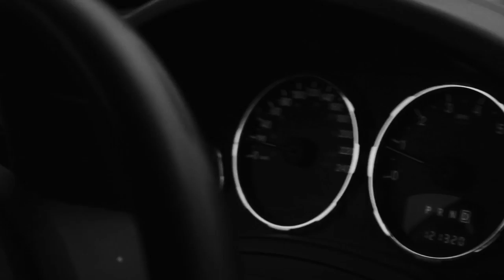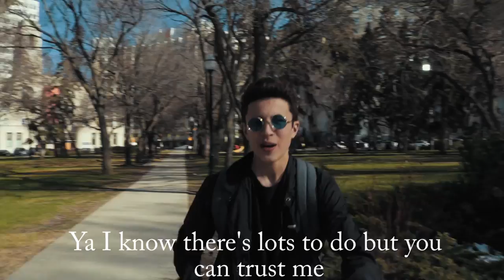Chris Shikanai Leboldus SRC Prez 2017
***can't be watched on mobile due to copyright***
Had a great time filming Chris' video for his presidential campaign at Leboldus High school. The sound is quiet because some shots didn't have perfect audio and I wanted it all to be the same-ish level.
He had all the ideas for each scene and we brainstormed a few things along the way, actually quite proud of how this turned out.
Congrats to him for taking the W, and Devin for getting Vice.